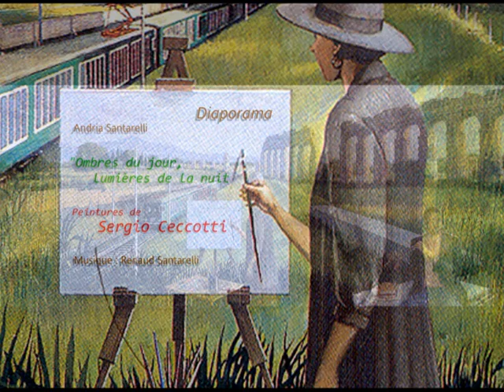Sergio Ceccotti "ombres du jour,lumières de la nuit"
la peinture de Sergio Ceccotti:"entre le roman et le cinema."
musique de Renaud Santarelli  video d'Andria Santarelli.